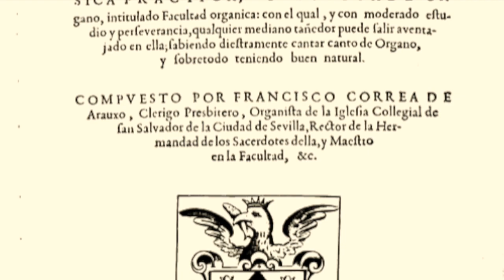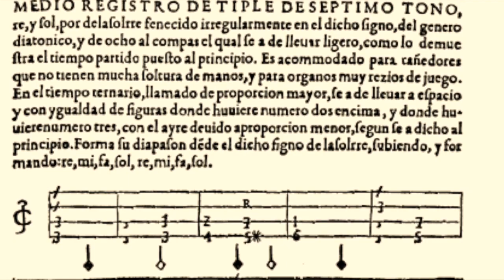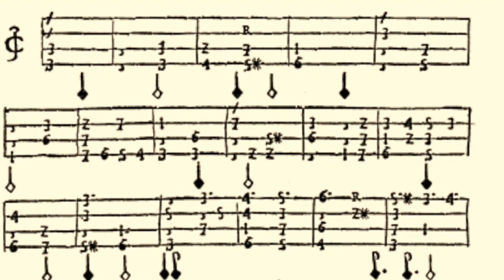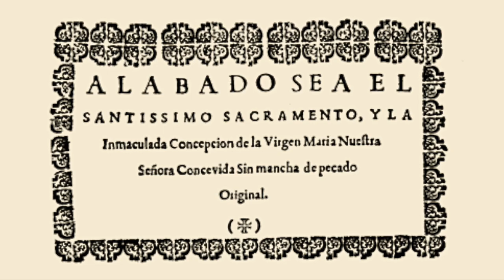Correa de Arauxo. Organ Music - Francesco Cera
Seguendo tiento de tiple de septimo tono
Francesco Cera plays the Renaissance organ in the church of Santa Maria in Garrovillas de Alconètar - Extremadura - Spain